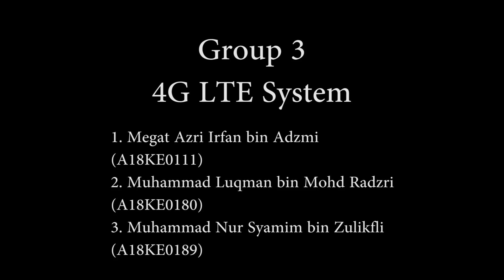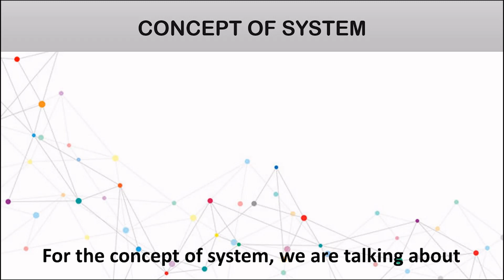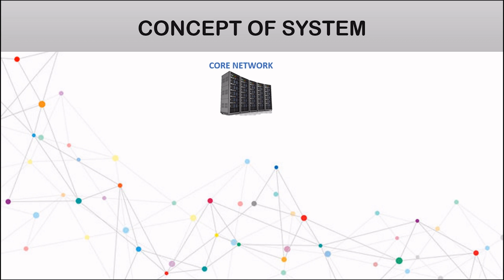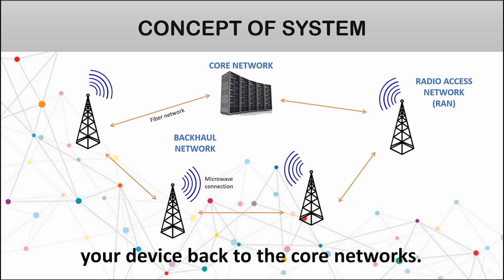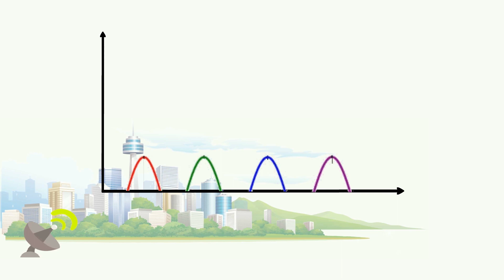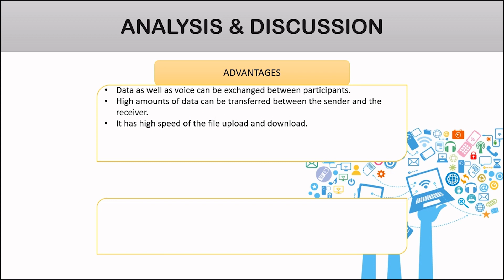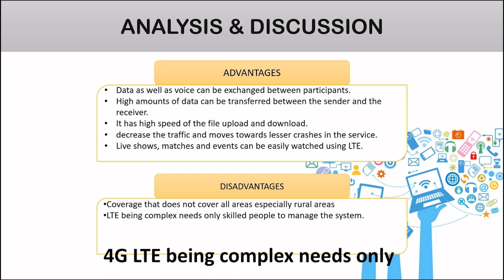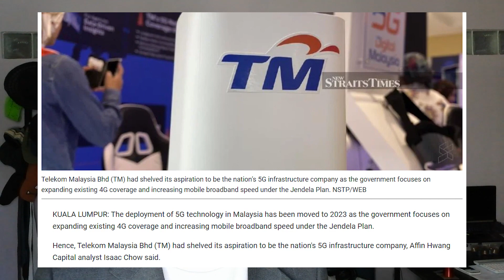4G LTE System - Group 3 SKEE3533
Video assignment on 4G LTE system for our group. Marks are based on views lol, so please share